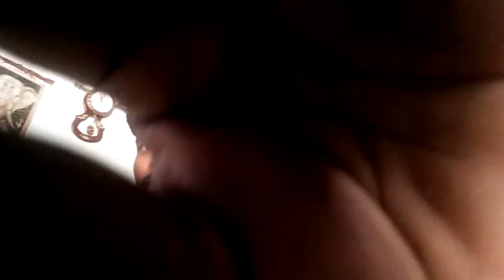Kannada songs 8549994438(3)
ಸಿಂಧನೂರು ಪಂಪಯ್ಯಸ್ವಾಮಿ ಸವಿತಾ ಮೆಲೋಡಿಸ್